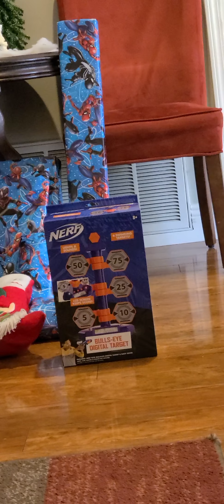Christmas morning, kids are opening their presents from Santa